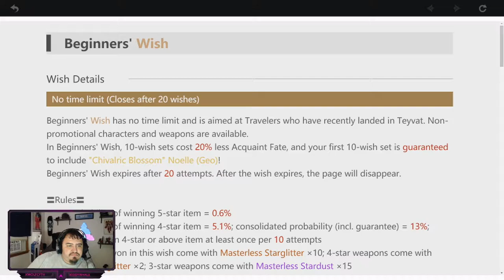Genshin Impact | My New Favorite Game!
This is the best anime game ever, and it's just a beta.